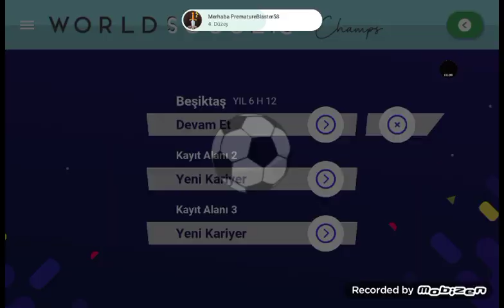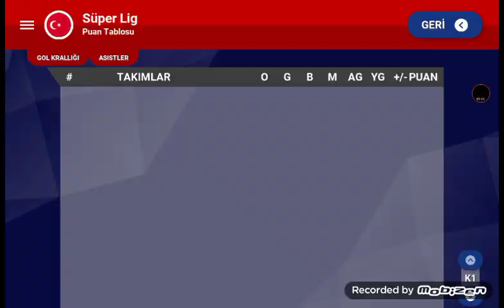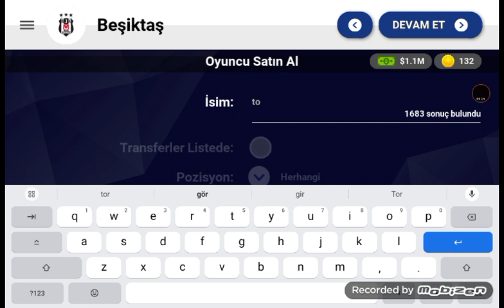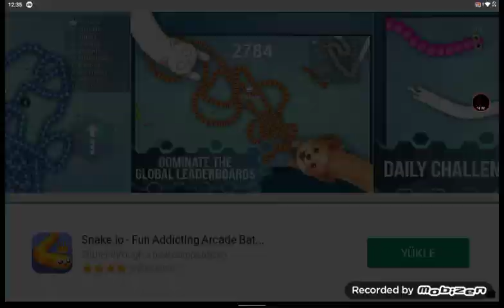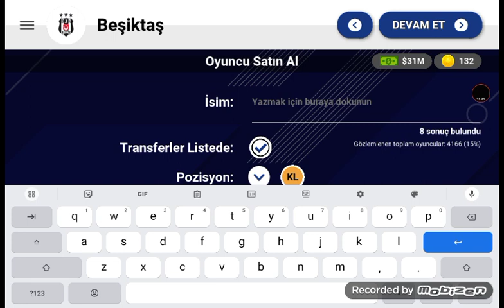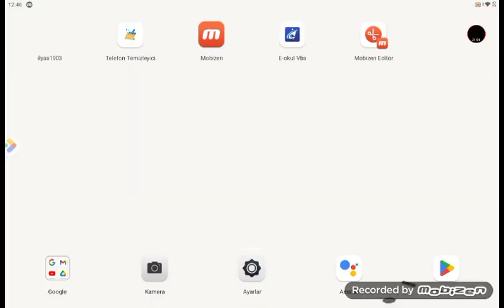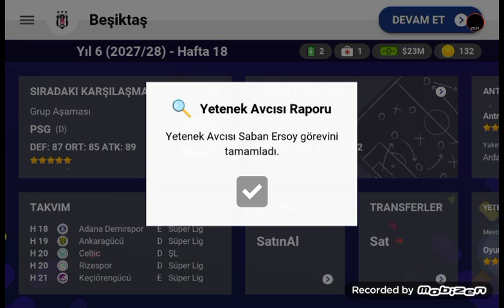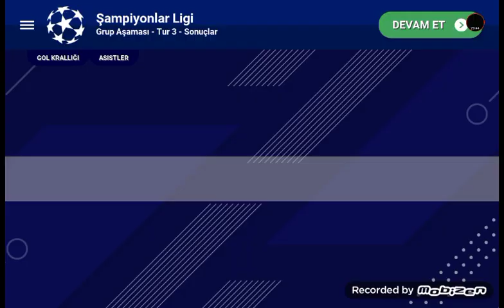SOCCER SHAMPS'DA LİGİN İLK YARISINDA NE YAPABİLİCEZ